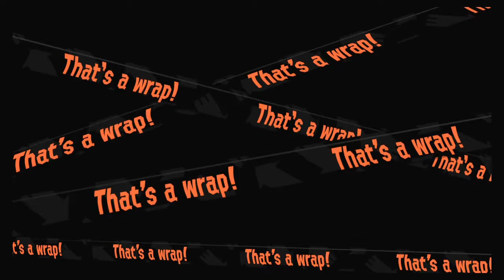The Dragon Bros. | Splatoon 2 Salmon Run | Part 18 | Boss Salmonids Rampage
Welcome everyone to the new channel of Nicky V, and King of Dragons. Enter the Dragon Den and enjoy the videos we have to offer.

This is our new Series Dragon Bros. Nicky V and King of Dragons do their traditional dual commentary for the games they play. Join us as Nicky V and King of Dragon play